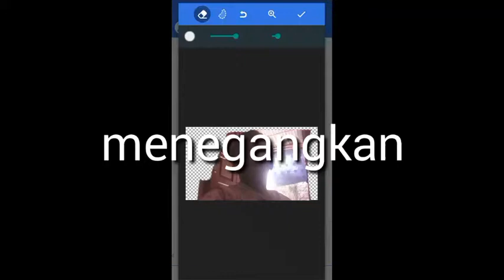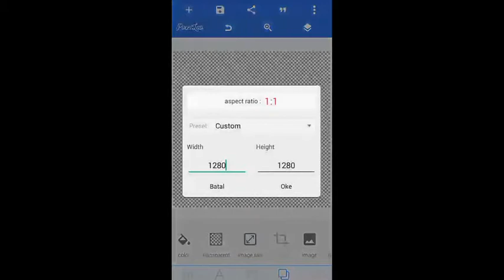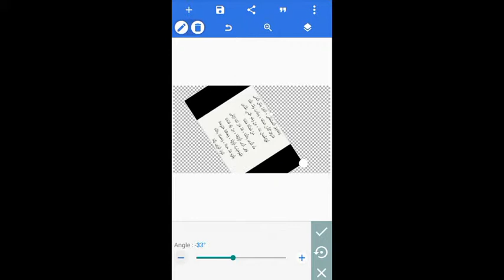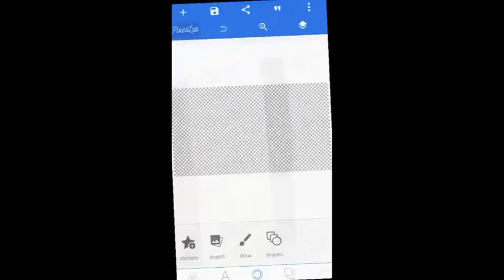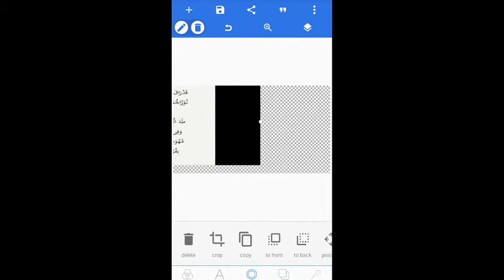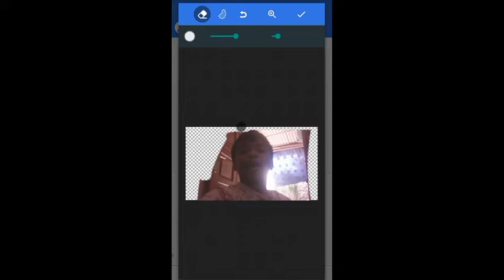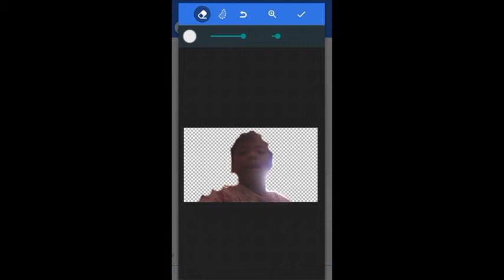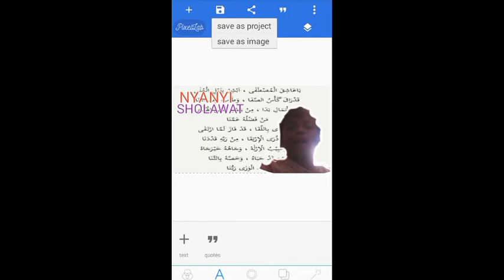Cara membuat thumbnail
Sorry link nya tidak bisa di copy/paste

Q:Edit video pake apa
A:pake kinemaster